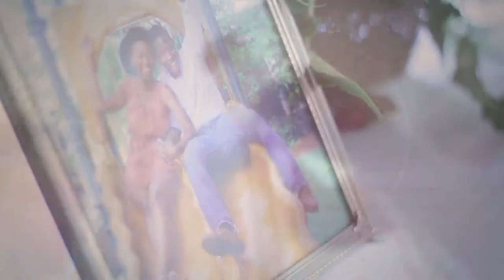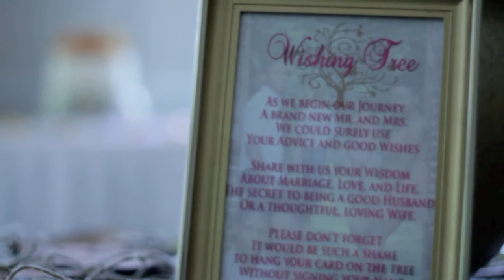Wedding in the Garden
A VINTAGE WEDDING IN A GARDEN